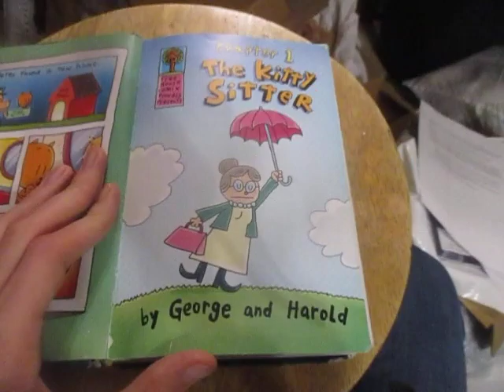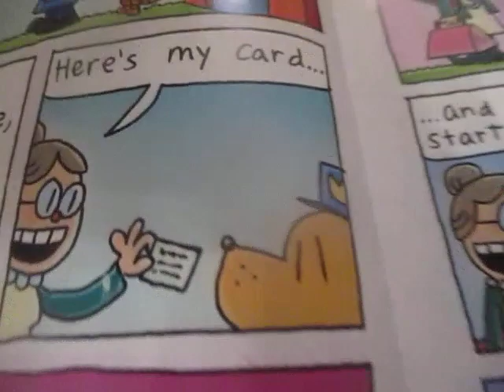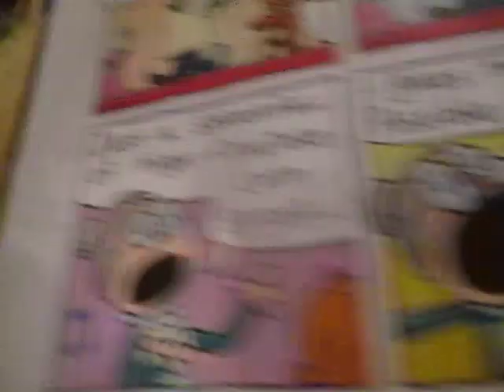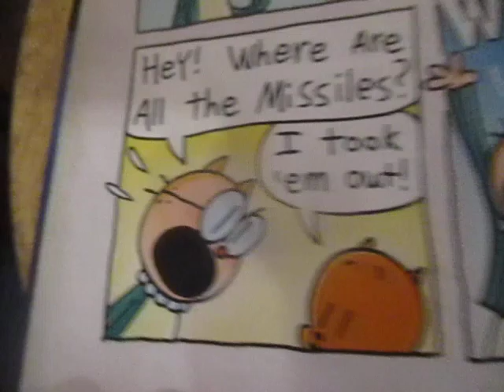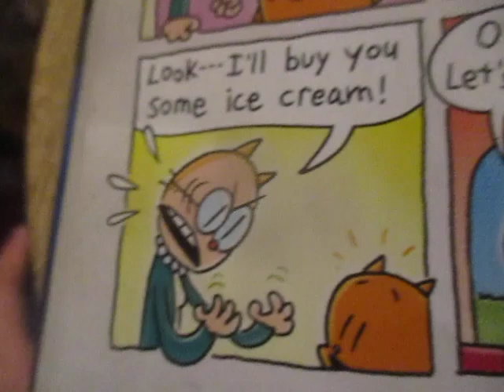Dog Man and Cat Kid Chapter 1